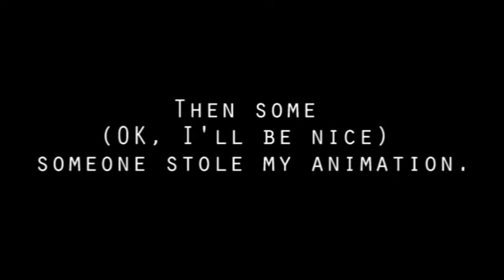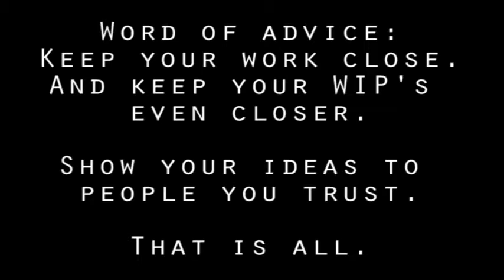Keep Work Close, but Your W.I.P.'s Even Closer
This was a few years ago, when someone stole my animation in its initial stages. Watch yourselves out here, because they are...everywhere.